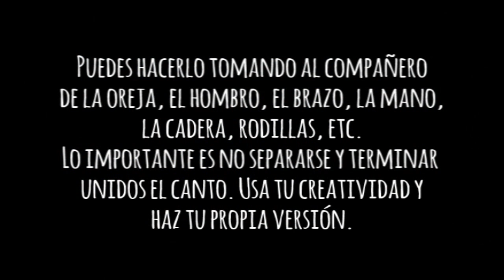Canciones Scouts - Merequeté - Sabios como Baloo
Grabado al Grupo Scout 80, Baden Powell, Ciudad de Guatemala